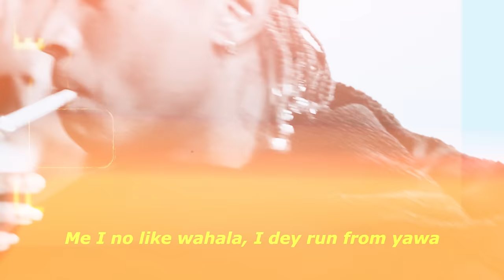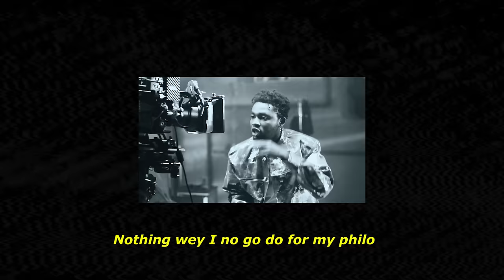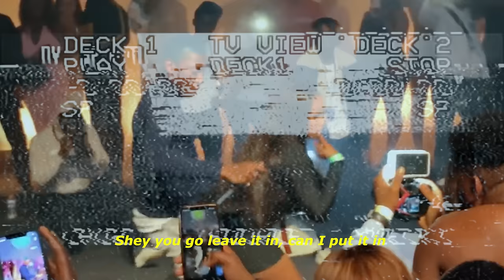Bella Shmurda, Omah Lay - Philo (Visualizer)